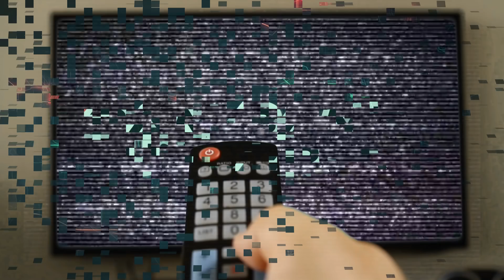WWE 2K18 GAMEPLAY: Seth Rollins (Manager: Hulk Hogan) VS. Alberto Del Rio [incl. PC Mods]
⭐NOTE⭐
• My Full Roster List (Only the superstars available here can be used in wish matches. Attention! Only 1 Wishmatch-Request per user / per month)

• Meine komplette Superstar Liste (Nur die hier verfügbaren Superstars können in Wunschmatches verwendet werden. Achtung! Nur 1 Wunschmatch pro User im Monat.)

❗⌛❗Please do not spoil into the comments. Let the others have fun on the video.❗⌛❗
❗⌛❗Bitte keine Spoiler in die Kommentare. Lasst den anderen ihren Spass am Video.❗⌛❗

► SINGLE MATCH with Manager (1 VS 1)
► Seth Rollins (Manager: Hulk Hogan) VS. Alberto Del Rio
►GAME: WWE 2K18
►SYSTEM: PC
►PC Version including the following Modifications:

• «HULK HOGAN»  Attire is a WWE 2K16Mod Import by me and was a Team Creation by Laddanator, Tekken57, RedRooster, & LouEvil76